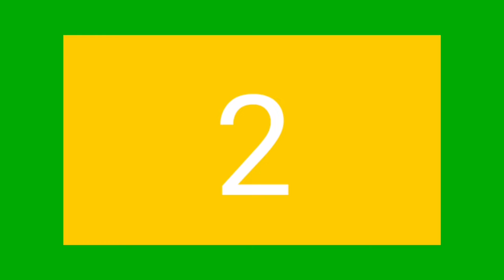Green button subscriber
Green button no copy rigth